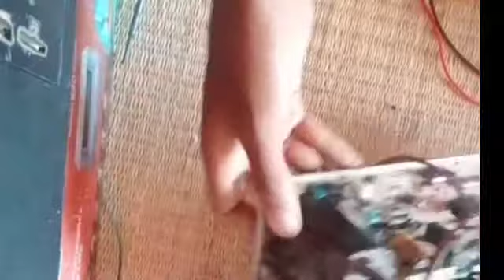Service basics for beginners || In Tamil ||PART-1